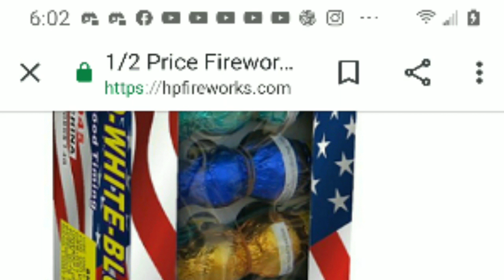Does anyone have a video of these kylin king triple break shells ?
Red, white and blue in every shell, perfectly  timed but I cant find any video of these actual ones , can anyone help?